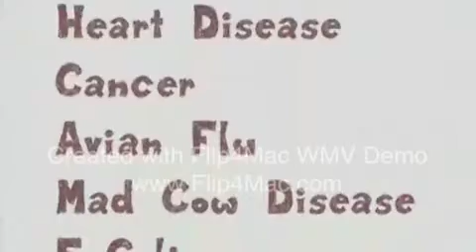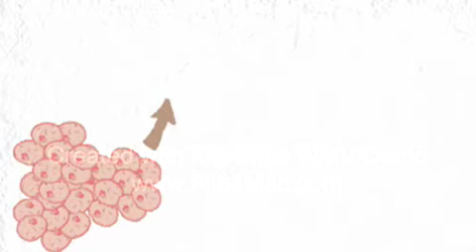In Vitro Meat (also known as Cultured meat)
Nova ScienceNOW episode, aired on PBS January 10, 2006, discussing in vitro meat.